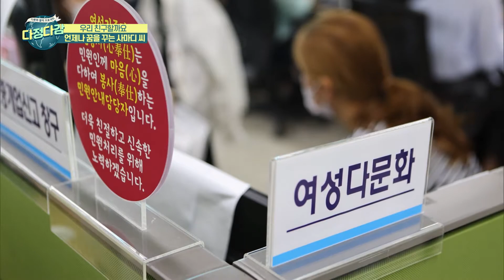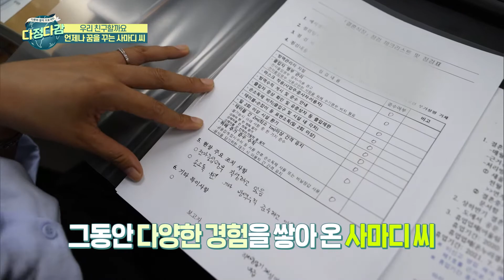[우리 친구할까요?] 전라북도 남원시 ✨최초✨결혼이주민 공무원! 캄보디아에서 온 사마디의 하루│다문화│외국인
2007년 남편을 만나 캄보디아에서 온 셤 사마디. 그는 최근 ‘남원시 최초, 결혼이주민 공무원’이라는 타이틀을 달았다. 다문화 가족 모니터링과 국제결혼 점검 등의 업무를 맡은 사마디. 한국 생활에 어려움을 겪는 다문화 가족에게 희망이 되고 싶은 그를 만난다.